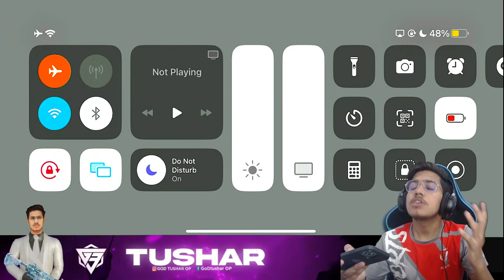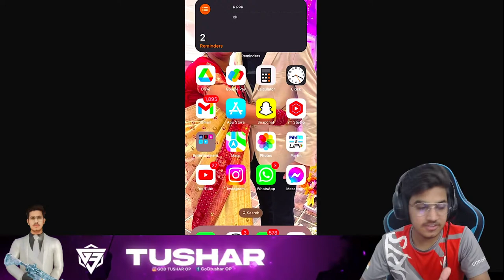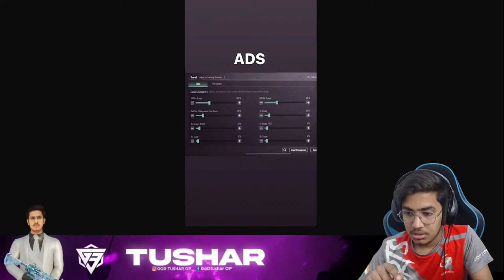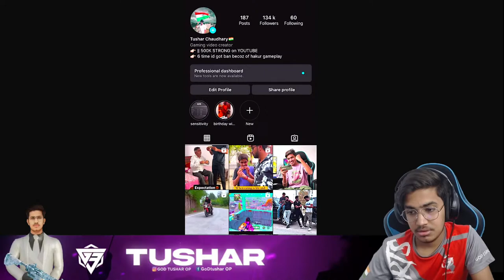BGMI LIVE 🔴 STREAM | verification lene ke liye contact karee